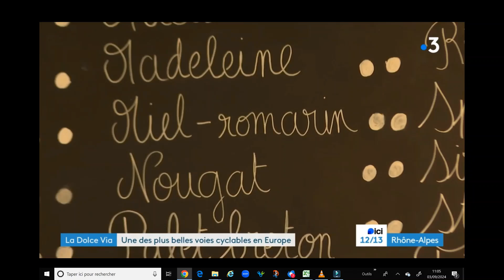Station Bees La Voulte, au départ d ela DOLCE VIA - FR3reportage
Merci France 3 région pour cette pause détente qui donne envie de s'évader quelques jours. La Dolce Via porte bien son nom, toute en douceur .